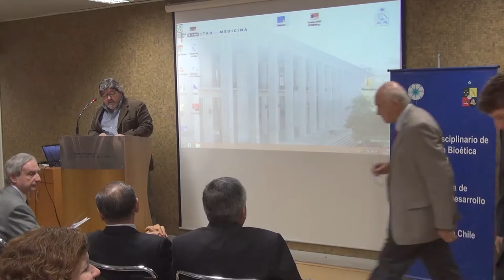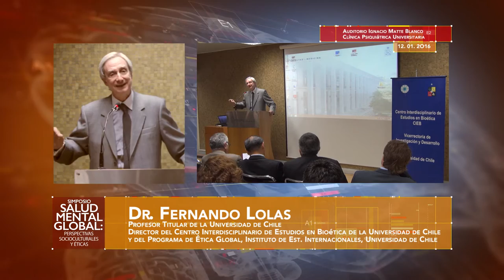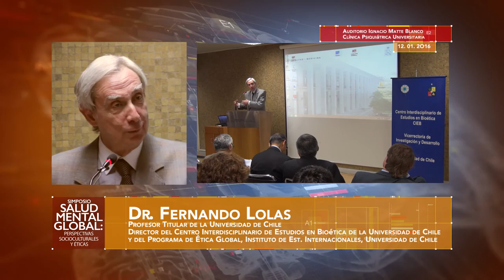Salud mental global: desafíos para una ética global, Dr. Fernando Lolas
Dr. Fernando Lolas
Profesor Titular de la Universidad de Chile
Director del Centro Interdisciplinario de Estudios en Bioética de la Universidad de Chile
Director, Programa de Ética Global, Instituto de Estudios Internacionales, Universidad de Chile
Profesor del Departamento de Psiquiatría de la Miller School of Medicine, Universidad de Miami, USA.